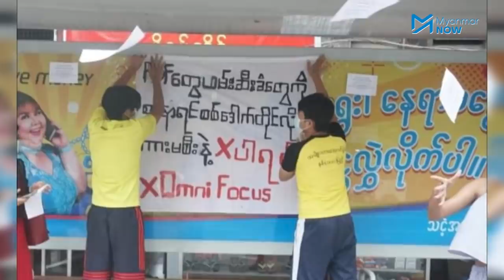မြန်မာပလာဇာလုံခြုံရေးက ဆန္ဒပြသူတွေကို ဘယ်လိုထိုးကြိတ်ကန်ကြောက်ခဲ့သလဲ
ဆန္ဒပြလူငယ်များကို ယမန်နေ့က ရိုက်နှက်ဖမ်းဆီးပြီးမှ ပြန်လွှတ်ပေးခဲ့သည့် ရန်ကုန်ရှိ နာမည်ကျော် မြန်မာပလာဇာ၏ လုပ်ရပ်ကို ရှုတ်ချသည့်အနေဖြင့် သပိတ်မှောက်ကြရန် လှုံ့ဆော်နေကြရာ ယနေ့ (နိုဝင်ဘာ ၂၆) နံနက်ပိုင်းမှစ၍ စစ်ကောင်စီက ပလာဇာအဆောက်အအုံကို လုံခြုံရေးအပြည့်ချထားသည်။

မြန်မာပလာဇာ ဒုတိယထပ်မှ စစ်အာဏာရှင်ဆန့်ကျင်ရေး လှုံ့ဆော်သည့် စာရွက်များကြဲချပြီးနောက် ဟောပြောနေချိန် တစ်မိနစ်ခန့်အတွင်းတွင် ကုန်တိုက်လုံခြုံရေးများက ဝိုင်းပိတ်ကာ ဖမ်းဆီးပြီး ထိုးကြိတ်ကန်ကျောက်သဖြင့်ခြေထောက်၊ ညာဘက်လက်၊ ဒူးခေါင်း၊ ရင်ဘတ်နှင့် မျက်လုံးတစ်ဖက် ထိခိုက်ဒဏ်ရာ ရခဲ့သည်ဟု ဆန္ဒပြရာတွင်ပါဝင်သူက ဆိုသည်။

သတင်းတင်ဆက် - ဟန်သစ်